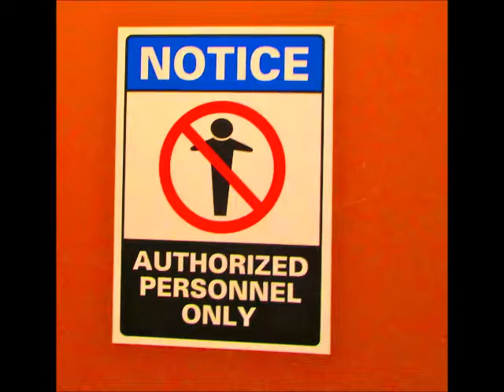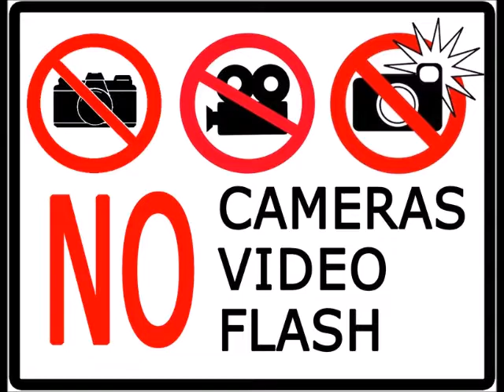ISO 27002 - Control 11.1.5 - Working in Secure Areas